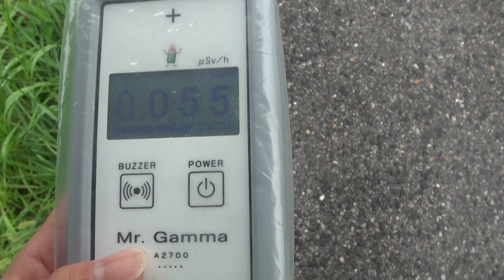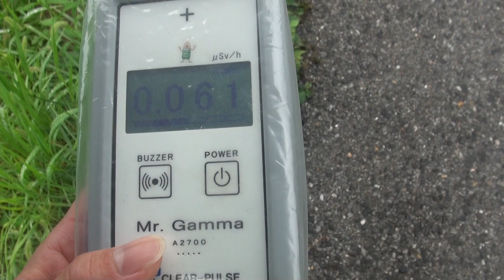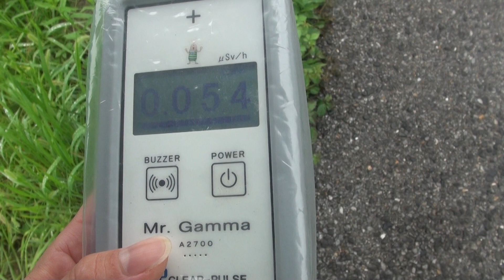2017/09 千葉県八千代市村上 放射線量６ アスファルト上の１ｍ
Average 0.057μ㏜/h
2012年8月には0.147μ㏜/h有りましたので、前回より約６１％放射線量が低下しています。
原発事故から６年以上が経ち、Cs-134(半減期が約２.１年とされるセシウム)が別な物質に壊変したり、その他要因に由り放射線量が下がったのだと思われます。